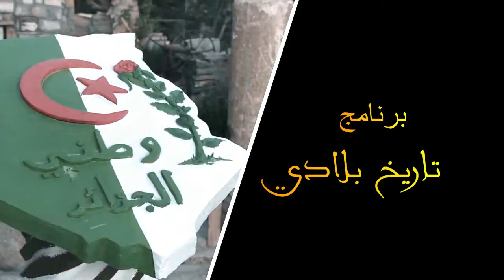برنامج تاريخ بلادي - الحلقة السابعة - برهوم 02